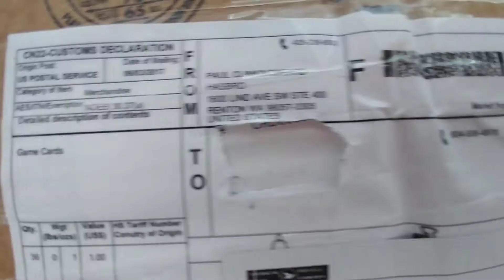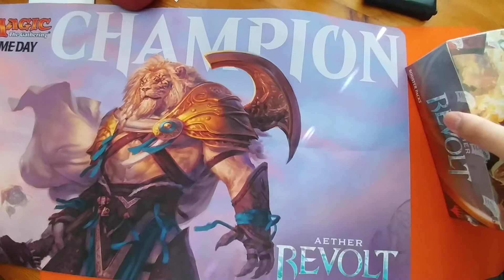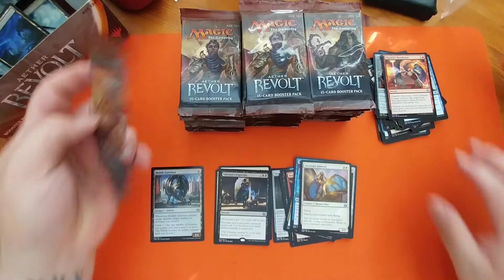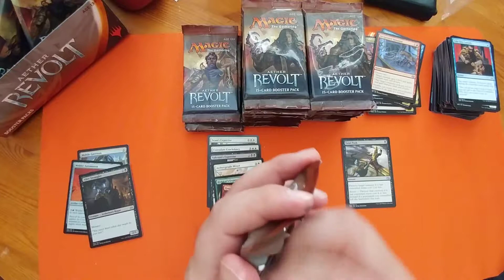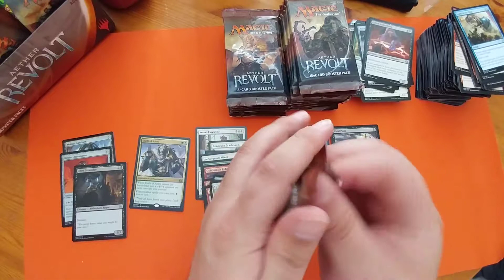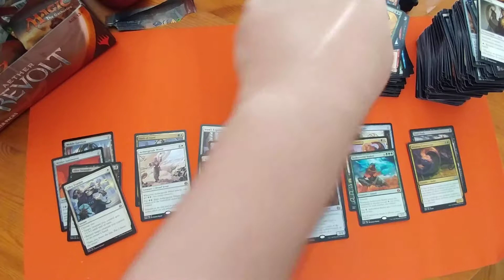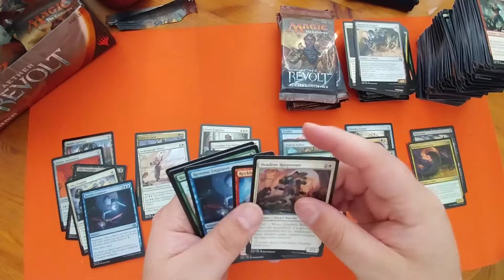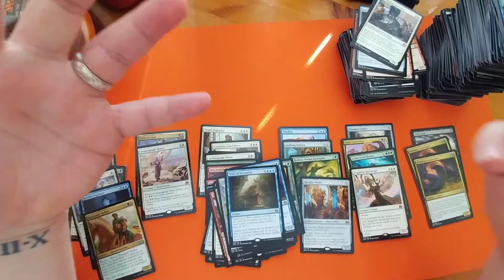WoTC pulls through and sends a care package!!!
The family and I open a box direct from WoTC